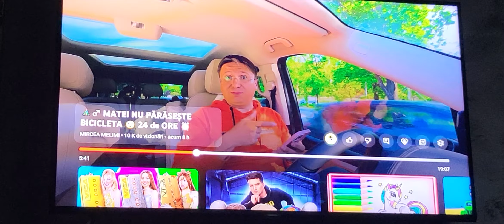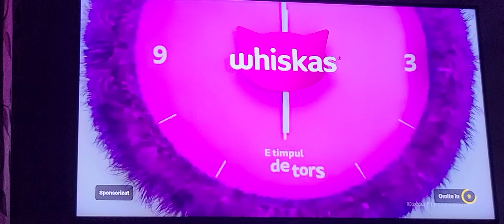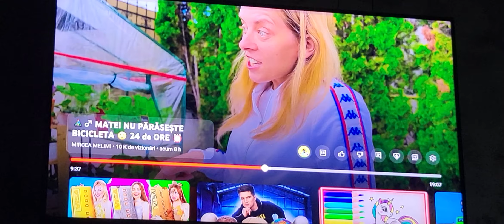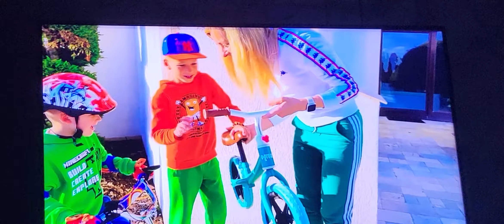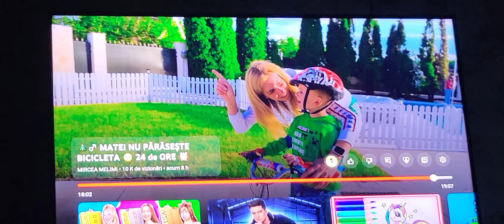30 mai 2024